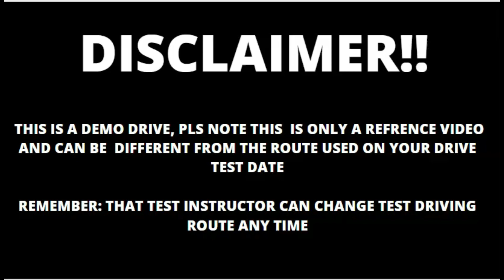Richmond ElmbridgeWay Class 5 Driving Tip: Complete Route 1 Demo For First-Time Pass | City Explorer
Prepare for your Class 5 driving test in Vancouver with our detailed walkthrough of the Richmond ElmbridgeWay route. This video provides comprehensive instructions on navigating the test route, including tips on lane changes, parking, and driving techniques. Our step-by-step guide is designed to help you pass the Class 5 test on your first try.

▶️ Class 5 drive test Richmond ElmbridgeWay is a demo drive around the Richmond ElmbridgeWay driving test route. This is to help you pass your Class 5 drive test on the first try. I hope this helps.

▶️OUR CLASS 5 GPS MAPS ARE AVAILABLE ON ANDROID PHONES / LAPTOP / TABLETS

► You'll be incredibly amazed at how our video can help you pass your driving test. You will see hundreds of people who have used our well-explained driving video and have been able to pass their driving test with ease!

► If you're having trouble with your driving lessons, this video might help you! Its natural, detailed steps on how to drive, change lanes, and park have been proven to help many people pass the driving exam on the first try.

► This video should help new and old drivers pass or re-test for a new driver's license.. Anybody using our videos will find it easy and have an advantage over people who are just driving without in-depth instructions on driving while doing your test.

● Why are driving lessons so important? Our brains identify certain types of driving styles if we practice constantly, so when we take the driving test on the date given to us, we remember everything we learned and put them into action.

▶️Intro Soundtrack from Zapsplat.com

This video is about Richmond ElmbridgeWay Class 5 Driving Tip: Complete Route 1 Demo For First-Time Pass | City Explorer. But It also covers the following topics:

Vancouver  Class 5 Driving Test
Class 5 Test Richmond ElmbridgeWay Route
Richmond ElmbridgeWay Driving Test Tips

Video Title: Richmond ElmbridgeWay Class 5 Driving Tip: Complete Route 1 Demo For First-Time Pass | City Explorer

✅  About City Explorer.
Welcome to City Explorer! My channel is about entertainment videos and teaching instructional videos. Explore the world with my engaging city tours and urban exploration videos. Get into driving tours and neighborhood walkthroughs featuring detailed exploration. My travel vlogs offer a unique perspective on city driving videos and urban driving experiences.

Discover hidden gems with city sightseeing and neighborhood exploration, guided by my informative travel guides. Perfect for those interested in road test routes and local neighborhoods, my channel brings the vibrant pulse of cities to your screen.